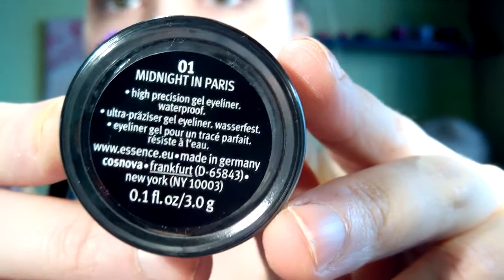SuperLook Chocolate Bar (Too Faced) | MakeupByPatri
Esta vez el vídeo es sin hablar, solo con musiquita que a veces apetecen también así, aunque yo prefiero los hablados ¿Y VOSOTR@S?Dejadme vuestras respuestas y sugerencias en los comentarios y MILLONES DE GRACIAS!!

** MI CODIGO DE IHERB: MWB883